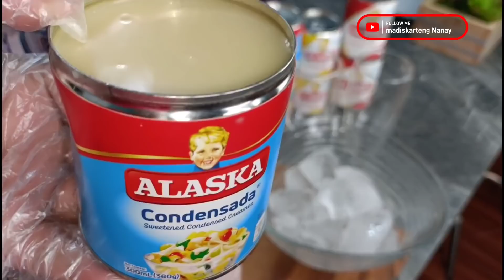Alaskakaibang Summer Combo Meal by mhelchoice Madiskarteng Nanay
I-enjoy ang last stretch ng summer with an ALASKAkaibang Summer combo meal ng ating pamilya ngayong Summer!

Mango Shake

1/4cup Alaska Condensada
1/2cup Alaska Evaporada
2 cups ice
1/2cup slice Mango

Chicken Ala king

500g. chicken breast
1/2tsp. salt
1/2tsp. pepper
1tsp. paprika
1 medium egg
1/4cup all-purpose flour

for coating
1cup all-purpose flour
1/4cup corn starch

Cheesey and creamy sauce

3/4cup grated cheese
370ml. Alaska classic Evaporated filled milk
1tsp. salt
1tsp. pepper
3tbsp. butter
1tbsp. mince garlic
1 medium onion
1/2cup water
1pc. chicken cube ( optional )
1cup mix veggies
3tbsp. all-purpose flour